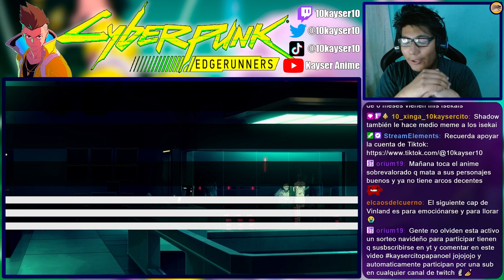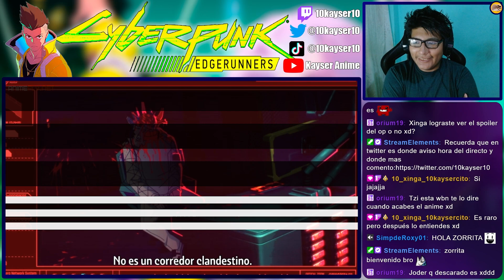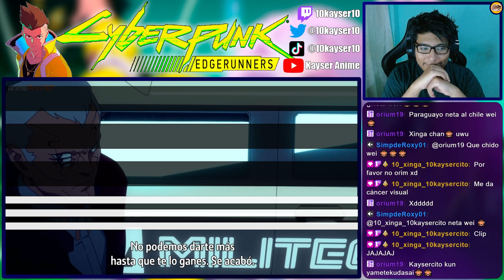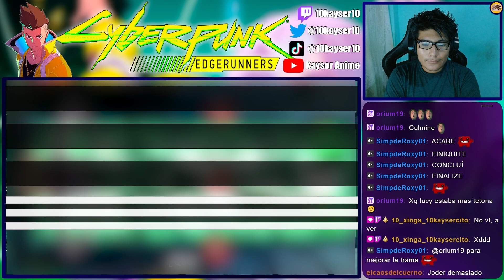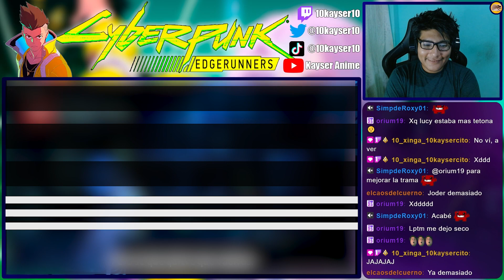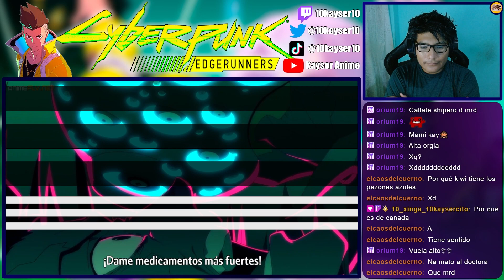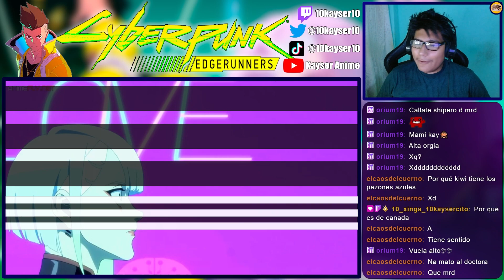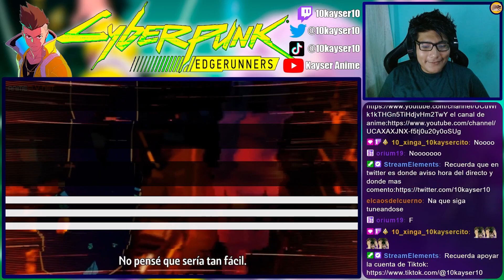LUCY ES ATRAPADA!! | Cyberpunk: Edgerunners Cap 8 REACCIÓN